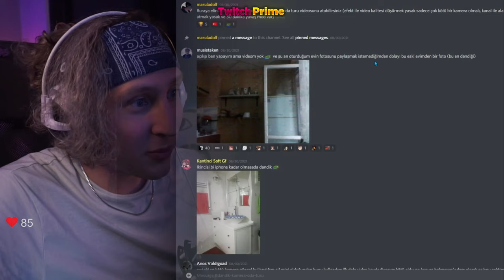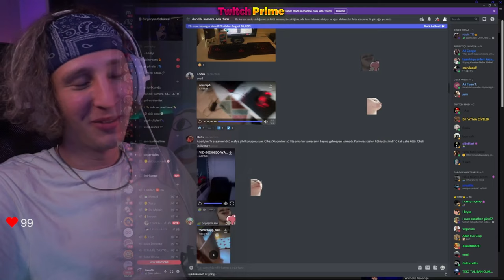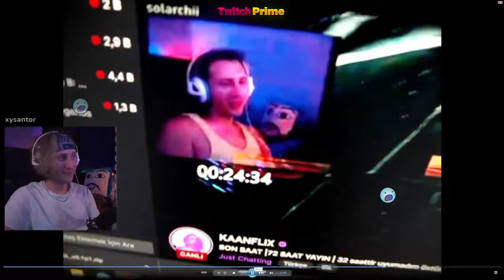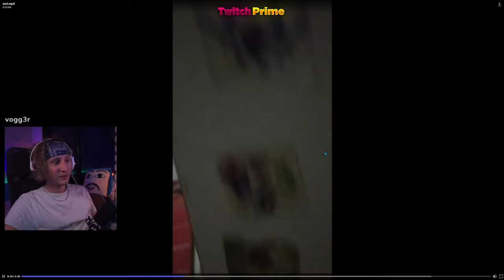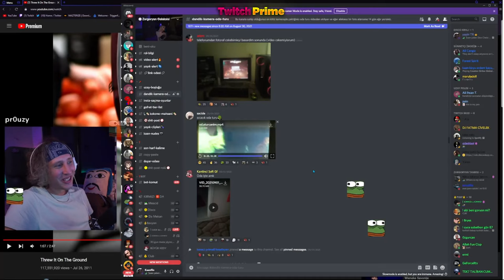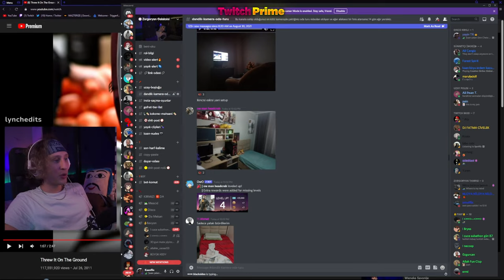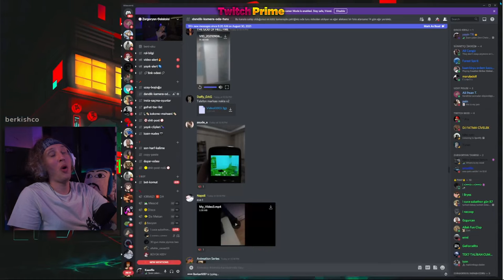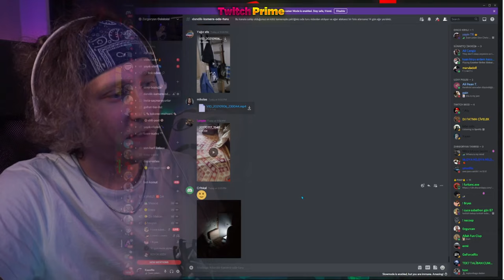KAANFLIX | TAKİPÇİLERİNİN DİSCORD'TAN ATTIĞI ODA TURLARINA BAKIYOR :D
kaanflix, kaanflıx, takipçilerinin attığı oda turları, oda turları, discord, discord oda turları, takipçilerinin dicord'dan attığı oda turlarına bakıyor,